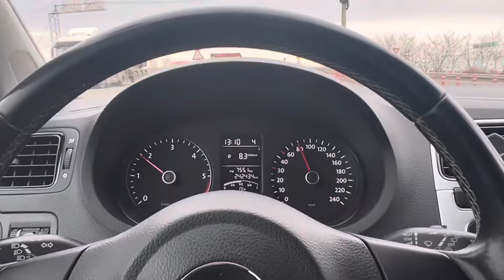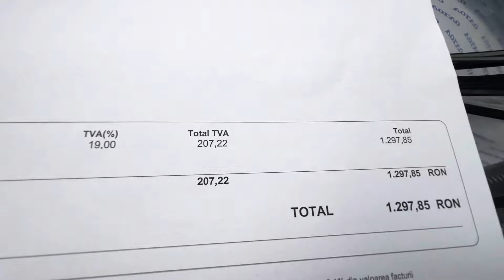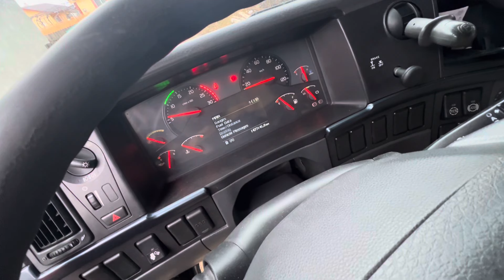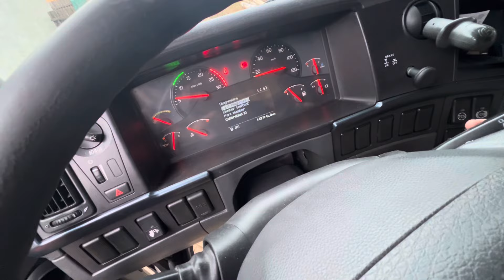Un furtun de 1300 lei …..